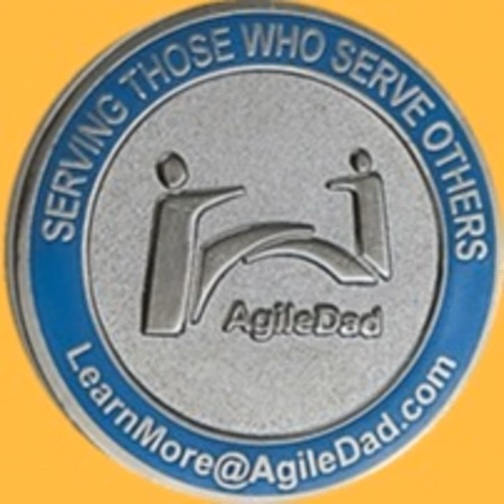Agile 12 Step Program - Steps 7-9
Join the Team at AgileDad as we review steps 7-9 of the AgileDad 12 Steps to Agile Adoption Program.